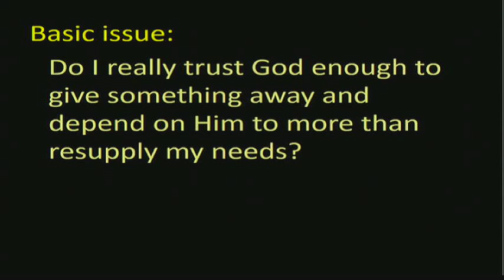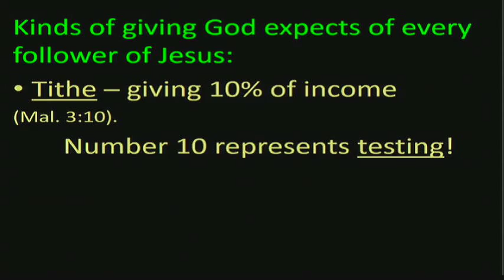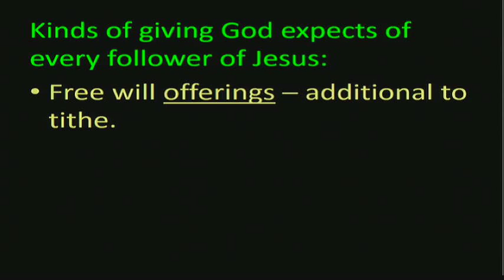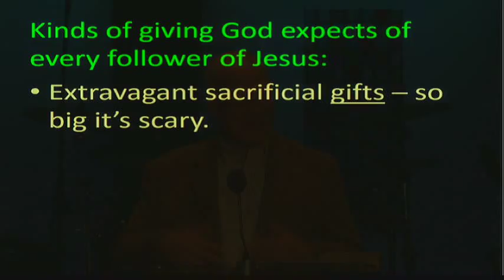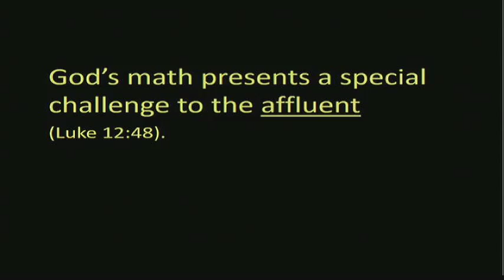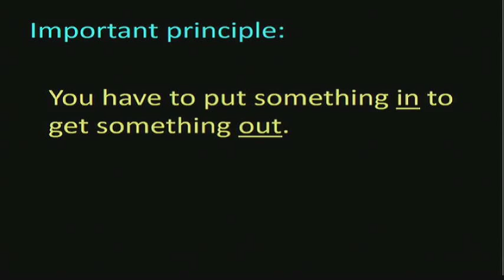Sermon November 22, 2015 - God's Math For Givers